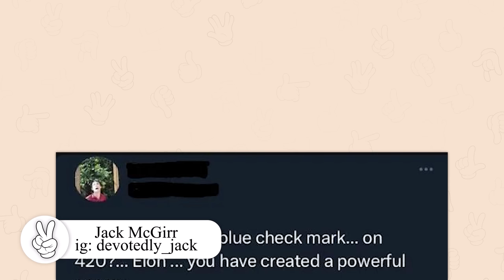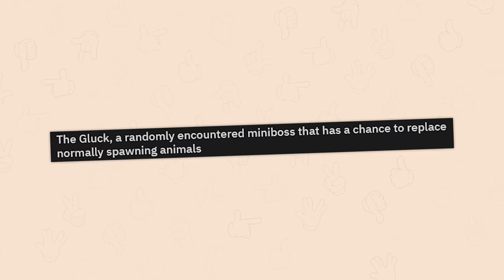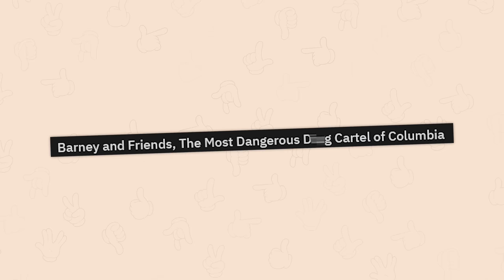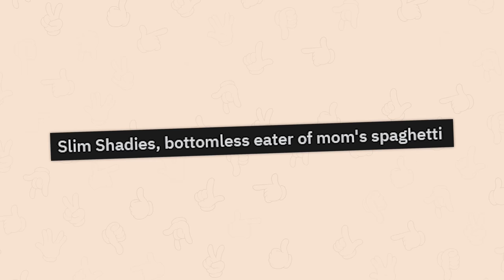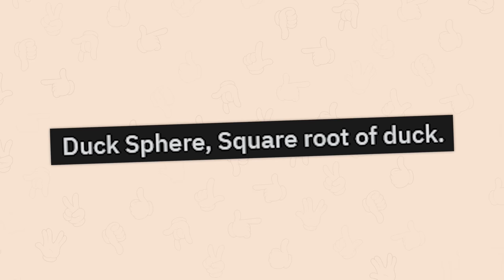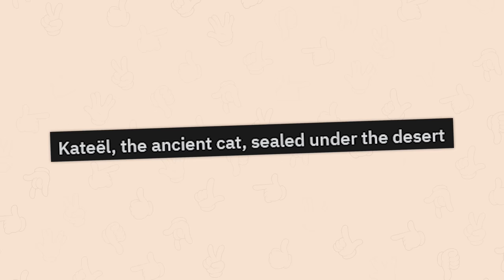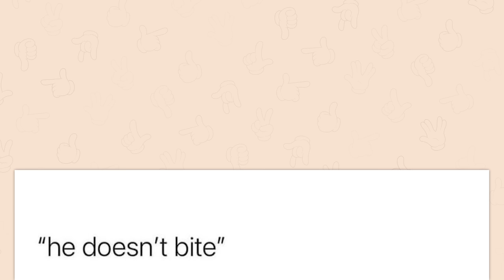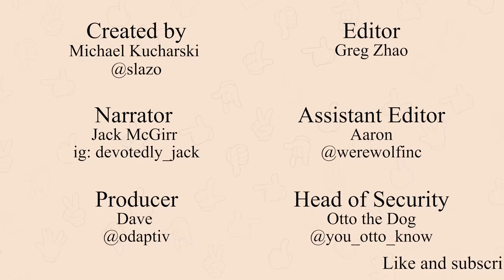r/Bossfight | man VS stingray.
Top posts from r/Bossfight on Reddit. Video credits below.